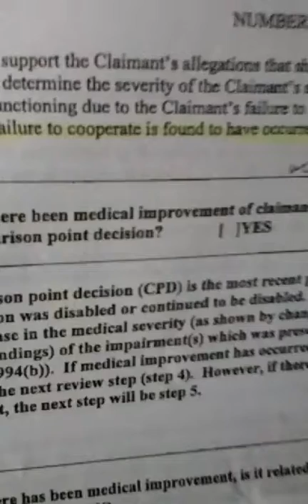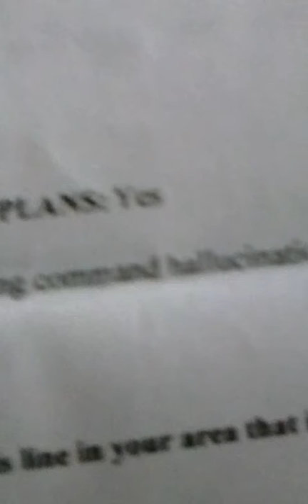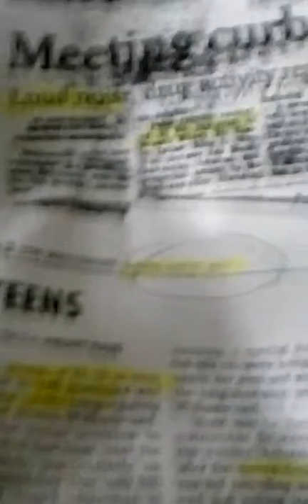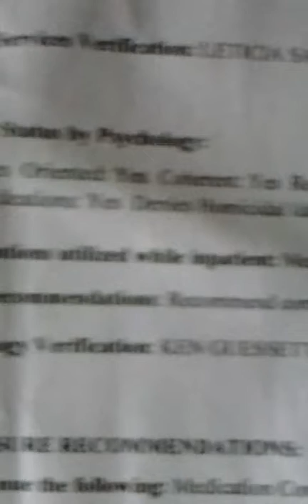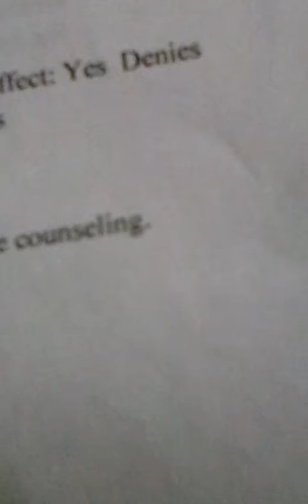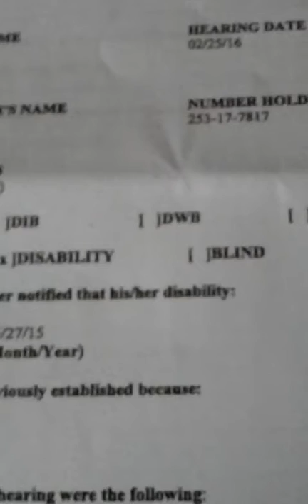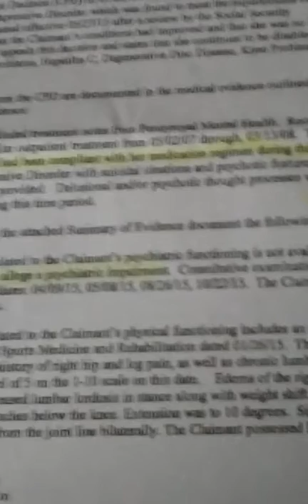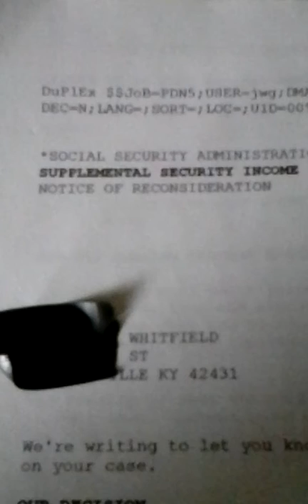52- Interdisplanary termination ? WS hospital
On this I found a (pink) slip for me per si was gave me years ago.As I was put on more meds at a STATE hospital I was put in because I was on too much meds to start with! : / yeah I explain and show you the paper work, I tossed the meds. Thats why Im still alive and THEY ARE MAD AS HELL. Ha! I listen to God not man! Your not my moma or daddy. God is my father. Our father which art in heaven..my personal videos will shock and scare you,this is real life, this is happening and you don't see it.You too medicated to see. all these videos are connected in order to get the BIG PICTURE you have to start with dr's videos then go to them as they were loaded or numbered. If your medicated stupid like I WAS then you may not understand this. I will load all video's as I can to HELP YOU NOT SELF-TERMANATE ..I'm a dying ole lady and I wouldn't lie to you! There is a God in heaven and he wants you to know! A kay whitfield...facebook.MY OPINION